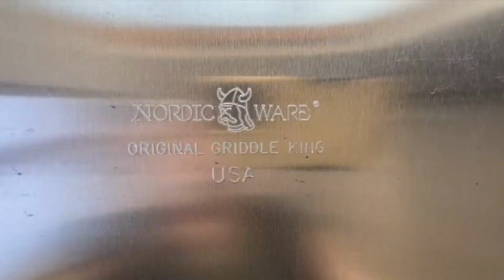Best Kitchen Gadgets Amazon Useful Kitchen Products